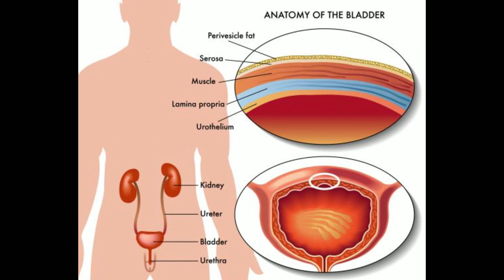What Is Beeturia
beeturia
beeturia urine
beeturia iron
beeturia mayo clinic
beeturia symptoms
beeturia treatment
causes of beeturia
sudden beeturia